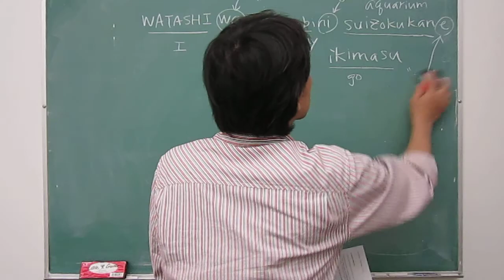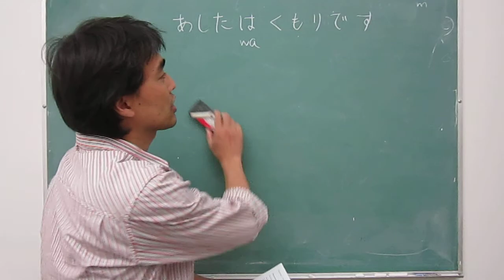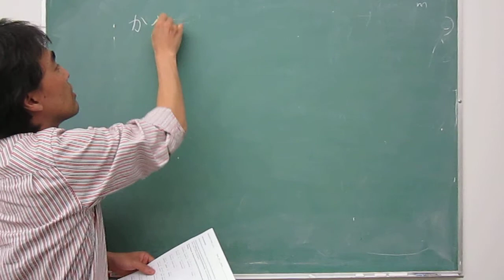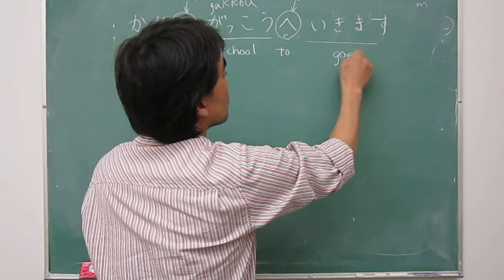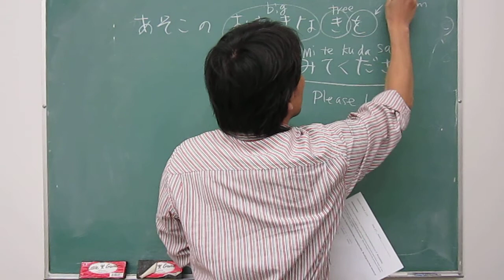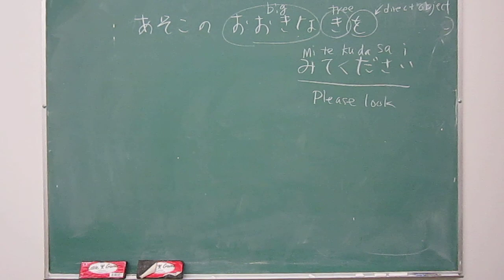Review Video for Final Exam part1